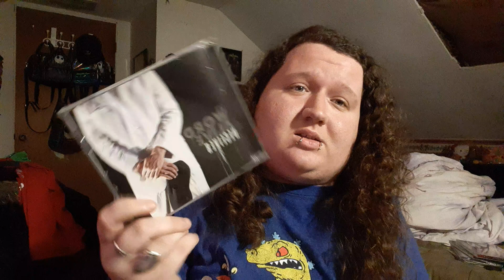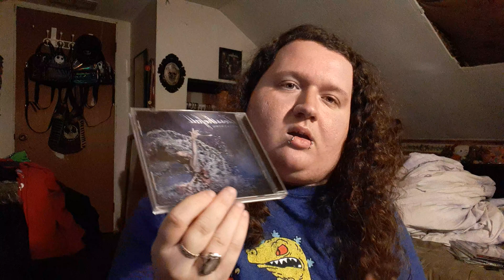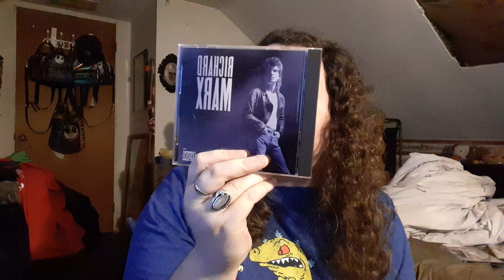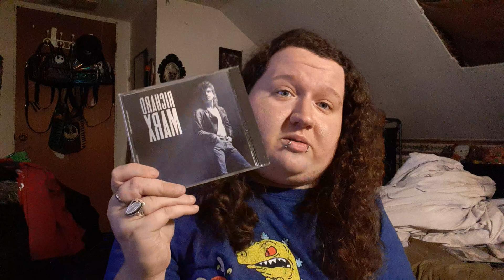Ebay CD Haul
Todays video is a CD haul of all the deals from Ebay I am planning on making an updated music collection haul so if you guys want me to film that next comment down below I hope you guys enjoy love you all